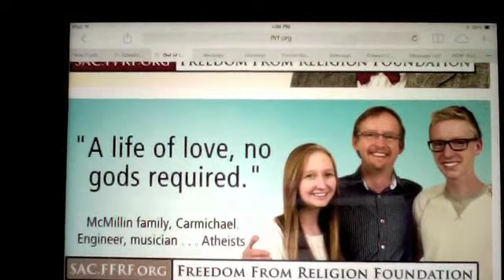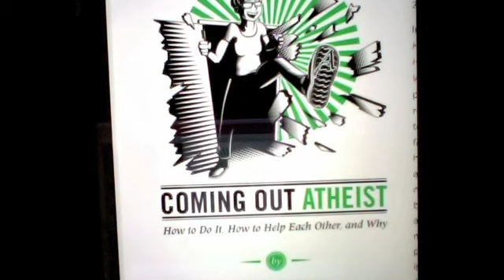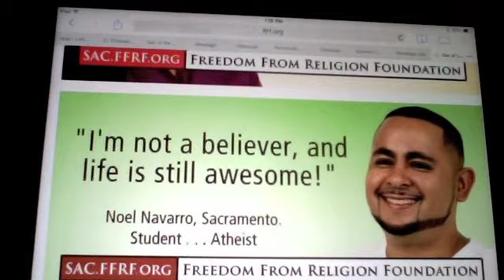Edward Tarte--I Show You My Personal "Billboard"